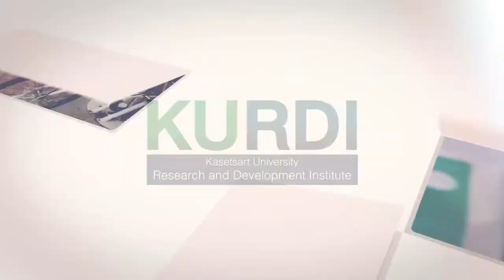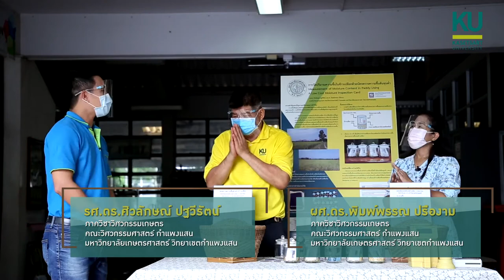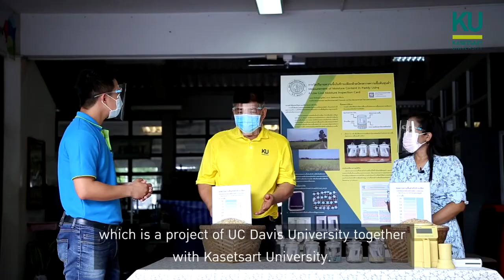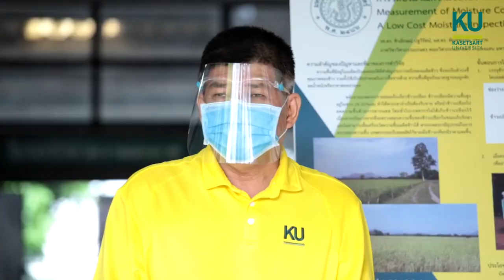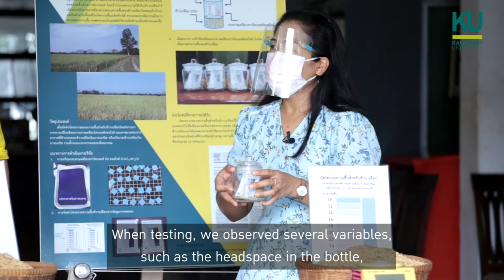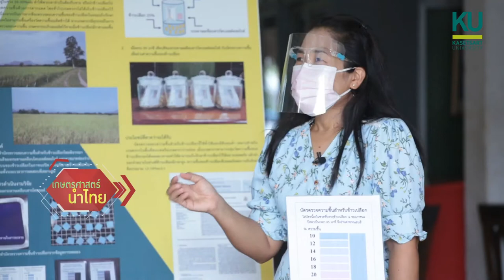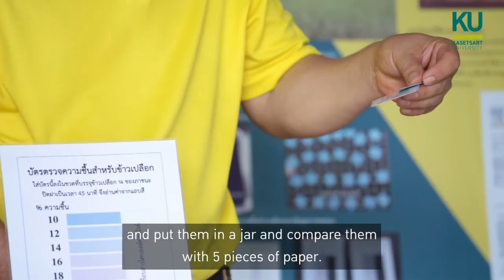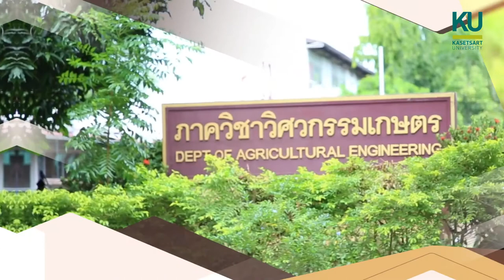บัตรตรวจความชื้นข้าวเปลือกต้นทุนต่ำ - เกษตรศาสตร์นำไทย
การวัดปริมาณความชื้นในข้าวเปลือกเป็นคุณสมบัติที่บ่งชี้คุณภาพของข้าวเปลือก ให้เป็นไปตามข้อกำหนดการซื้อขาย หากความชื้นสูงเกินมาตรฐานจะถูกหักลดน้ำหนัก หรือราคาต่อหน่วยลง บัตรตรวจความชื้นข้าวเปลือกต้นทุนตำ่ เป็นอีกหนึ่งทางเลือกที่จะช่วยให้เกษตรกร สามารถตรวจวัดความชื้นข้าวเปลือกได้ก่อนนำจำหน่าย และสามารถตรวจสอบได้ตลอด โดยการวัดจากการเปลี่ยนสีของกระดาษเคลือบสารโคบอลต์คลอไรด์ โดยการนำสีของกระดาษที่ได้มาเทียบค่าระดับความชื้น ซึ่งมีผลแม่นยำ ราคาถูก สามารถนำกลับมาใช้ใหม่ได้ ผลงานวิจัยโดย รศ.ดร.ศิวลักษณ์ ปฐวีรัตน์ และ ผศ.ดร.พิมพ์พรรณ ปรืองาม ภาควิชาวิศวกรรมเกษตร คณะวิศวกรรมศาสตร์ กำแพงแสน มหาวิทยาลัยเกษตรศาสตร์ วิทยาเขตกำแพงแสน โทร.08-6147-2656